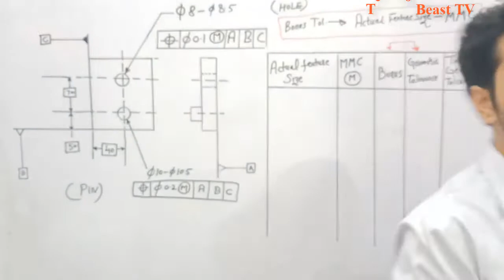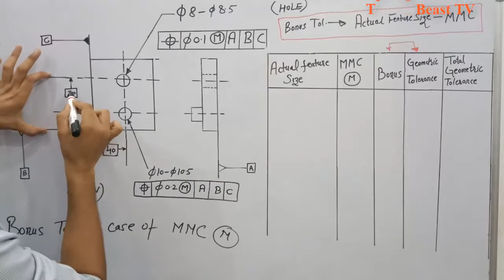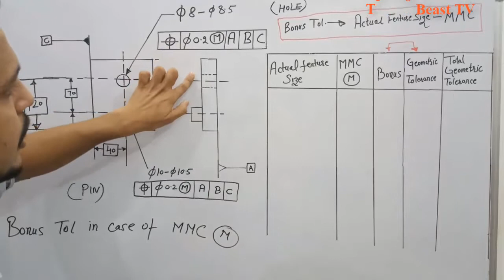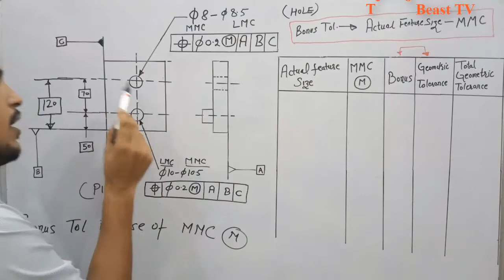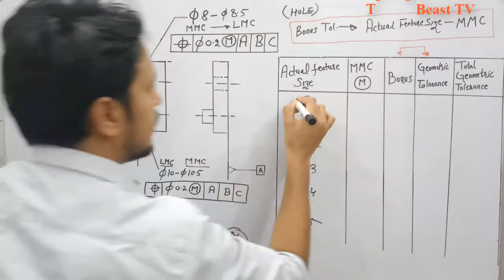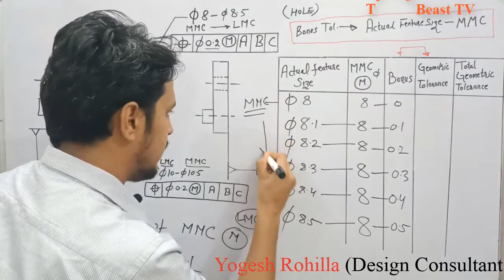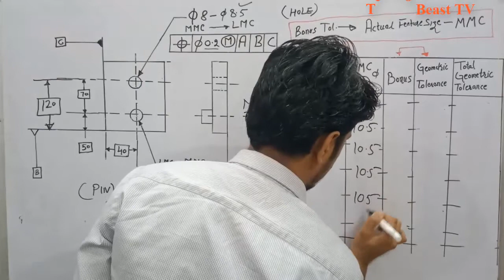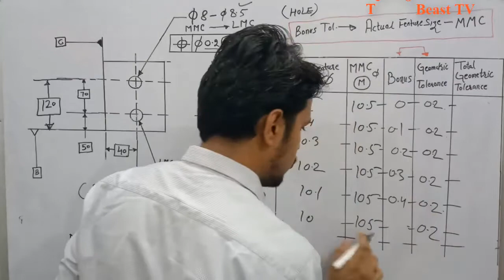GD&T Bonus Tolerance Calculation for MMC Concept - GD&T Tutorial Episode 9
Hello Friends,
My Name is Yogesh Rohilla(Design Consultant, Freelancer & Mechanical Designer), In this Video I tried to explain GD&T Bonus Tolerance Calculation for MMC Concept in a very simple Language.
Knowledge always increase when you give it to others..!